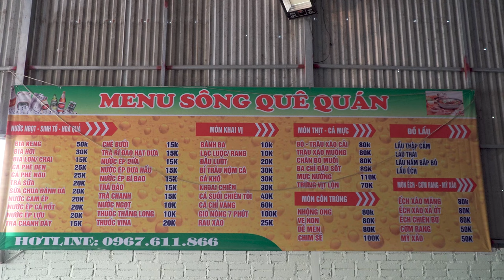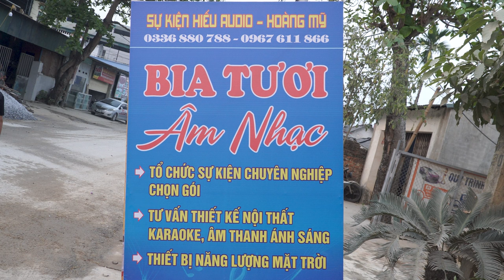Sơn ANIKA Tổng Kho Mỹ Thanh C3, Thanh Yên, Điện Biên